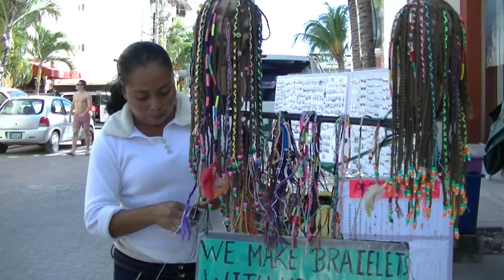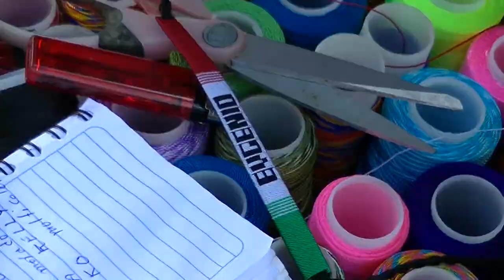Плайя-дель-Кармен: мексиканский хендмейд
Уличное рукоделие в Мексике.
Небольшой промо-ролик к фильму о мексиканском путешествии Алексея и Евгения Лихобабиных, Андрея Семизарова, Александра Меркушкина и Алексея Викторова. Вместе с Вами мы понаблюдаем за изготовлением браслета из ниток от мексиканских мастеров хендмейда.